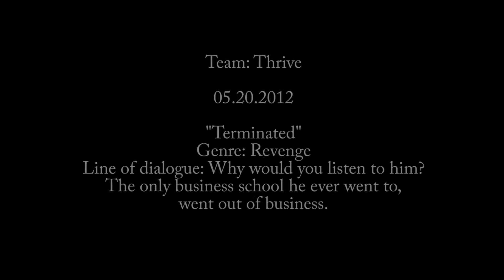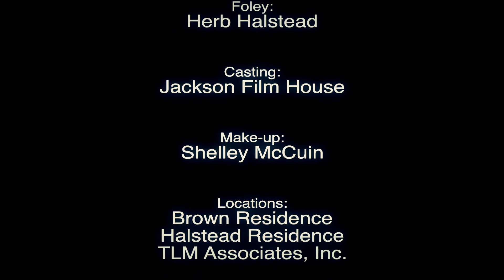Terminated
2012 Guerrilla Film Challenge Entry
Team: Thrive
Genre: Revenge Movie